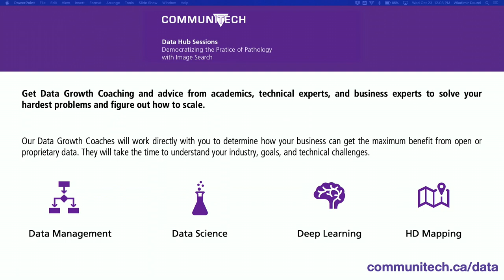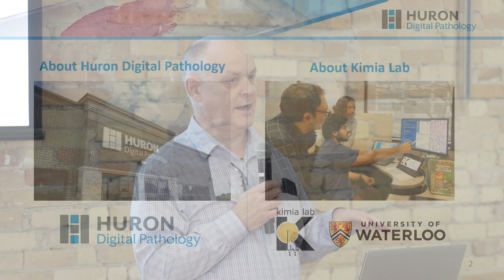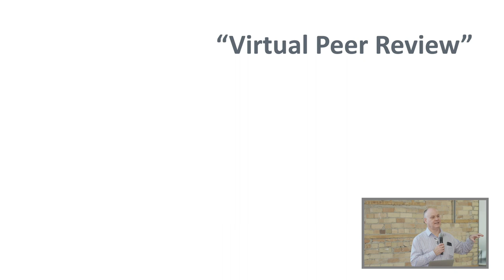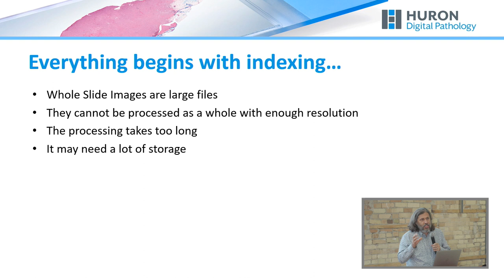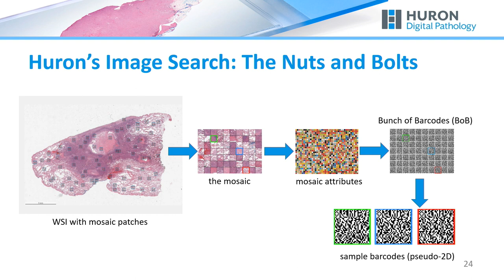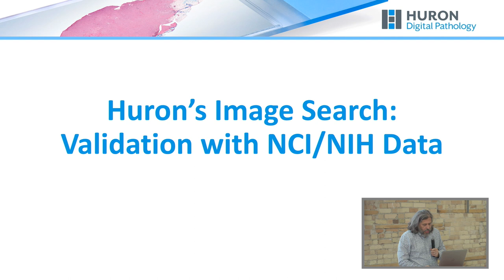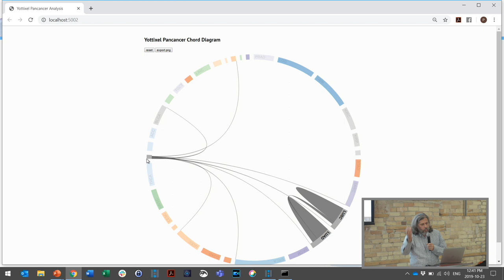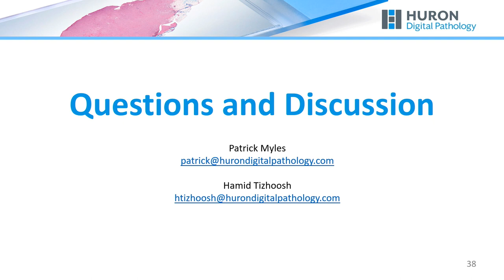Data Hub Sessions: Democratizing the Practice of Pathology with Image Search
One useful application of artificial intelligence in pathology is image search and retrieval – a task that computers can perform much faster than humans. Over the coming years, the practice of pathology will introduce new digital workflows promising to speed up diagnosis, reduce costs and accelerate disease research. The sharing of digital slides and knowledge among expert pathologists has the potential to truly democratize pathology, particularly in remote, underserved geographic areas that have limited access to pathology expertise.
Patrick Myles, CEO of Huron Digital Pathology, and Dr. Hamid Tizhoosh, Professor in the Faculty of Engineering at the University of Waterloo and Director of the KIMIA lab, will describe how artificial intelligence, in the form of image search, can connect pathologists with the expertise of their colleagues to provide improved patient care at lower costs, even in remote regions.

- the significance of digital workflows in advancing disease diagnosis
- the role of artificial intelligence in pathology
- the contributions of image search to advance the adoption of digital workflows in pathology

Patrick Myles is the CEO of Huron Digital Pathology, a St. Jacobs-based medical device and software company. Prior to Huron, Patrick spent 18 years at Teledyne DALSA in Waterloo, most recently as Vice President of Business Development. He is an advisory council member of the Digital Pathology Association.

Dr. Hamid Tizhoosh is a Professor in the Faculty of Engineering at the University of Waterloo and Director of the KIMIA lab (Laboratory for Knowledge Inference in Medical Image Analysis) at UW. As part of his commercial activities, he is the AI advisor of Huron Digital Pathology.